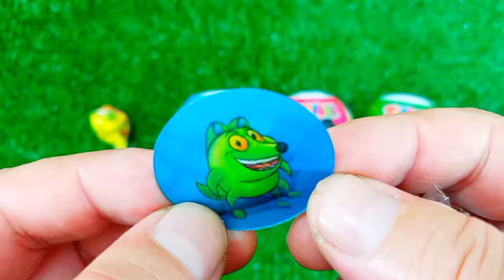ASMR MUKBANG Watermelon Desserts Cutting Rainbow. Lollipo Cutting Rainbow.Gummy Candy